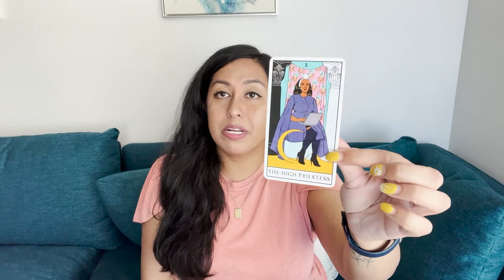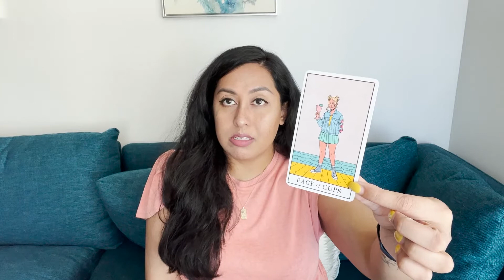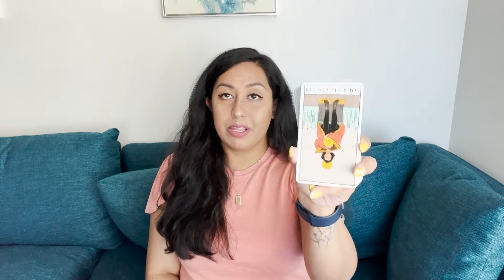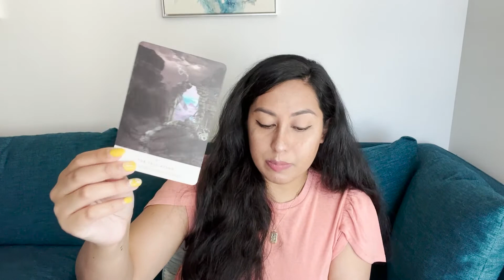A POSITIVE MINDSET WILL CONTROL YOUR FUTURE 🧘🏽‍♀️ Energy Reading 🌒Moon in Sagittarius/Capricorn ♐️♑️